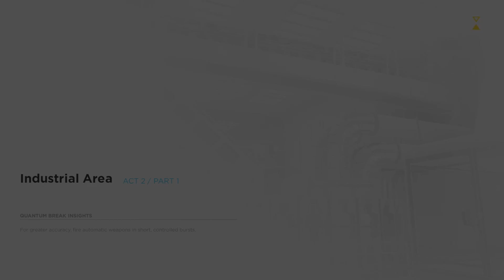Let's Play: Quantum Break Act 2 Part 1 Industrial Area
Jerry (JD_Shep) plays through Act 2 Part 1 of Quantum Break. As Jack Joyce, you exit the warehouse; then head to the drydocks to find Paul Serene.

This was played on a Windows 10 PC streaming from the XBox One recorded using OBS and Audacity.